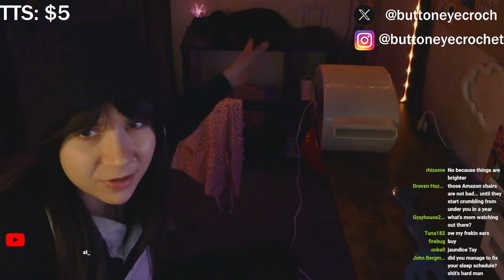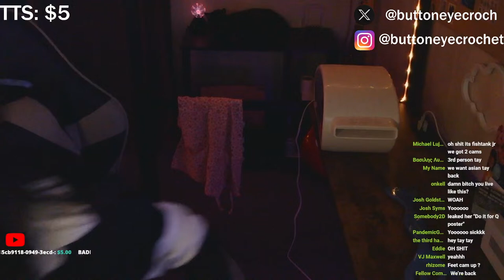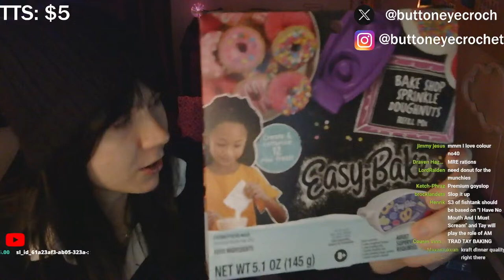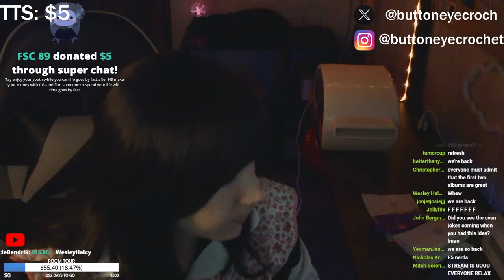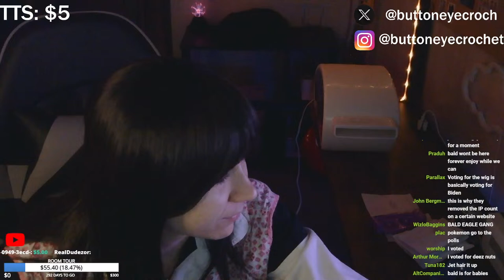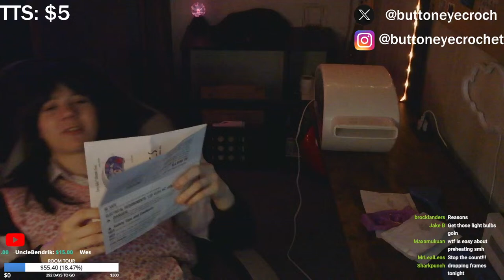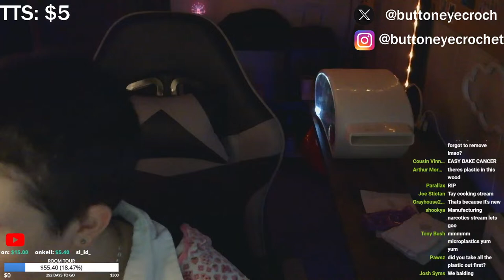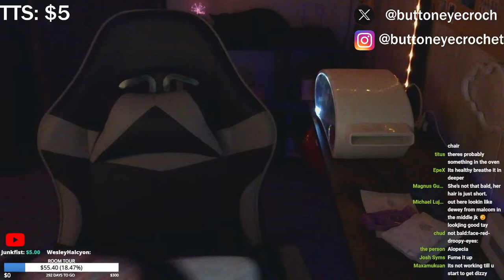🔴🔴EASYBAKE TAYDAY🔴🔴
Baking and showing you guys my second camera :)